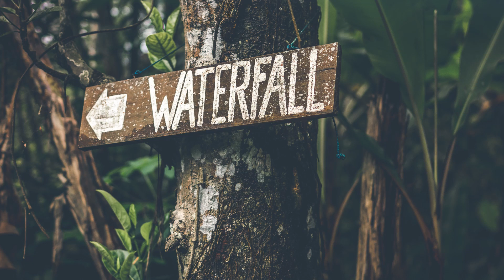Cinematic Videos - Sleep symphony with waterfall sound | Biary Beats | Adiko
Cinematic Videos - Sleep symphony with waterfall sound

This is a 8 minute video to help you sleep, hope the symphony and the water fall sound help you sleep better,this is a sleep music video

    So once this video is over what then,well If you Liked this video you might also like my other 30 Videos ,Here`s the link to those

Have you ever dreamed to be a bird that you could explore the world and fly whenever you like? Dreams come true.
You don’t even need to leave your house! Just watch this majestic ambient drone film posted on our channel..

 A Note From Creator:-
Hi guys I am a student , trying to follow his dream and not get stuck at a 9-5 job,but its heard as i also have to do my studies and work on this channel and other of my content sources(Linked down below Thank you so much for your support you have me by watching this video,I would really motivate me if you subscribed and watched a few of my other videos as that would help me and my channel to keep producing content.Your small support can go a long way,Help me follow my dream and get to my destination,Your help means a LOT.

As of today